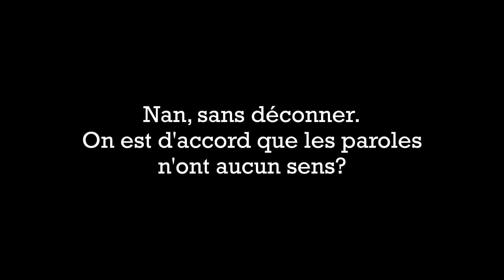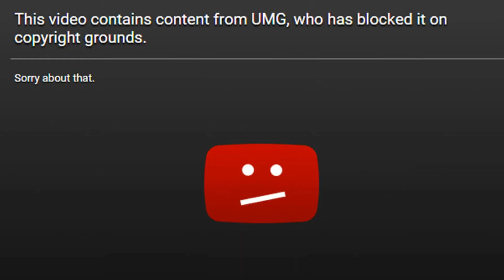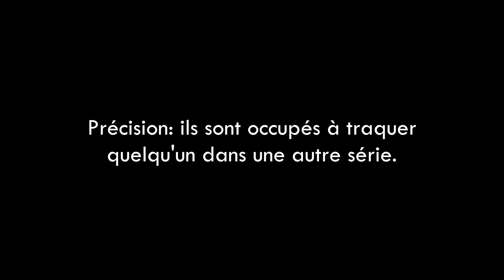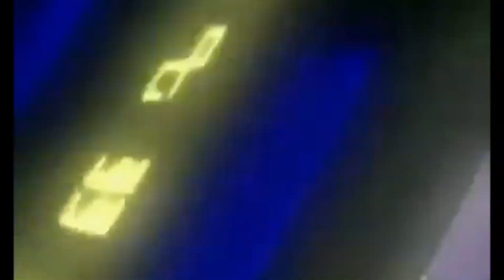[YTP FR] Analogmon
Au début j'avais pensé à Analmon, mais YT aurait moins apprecié...